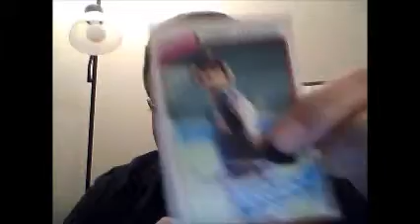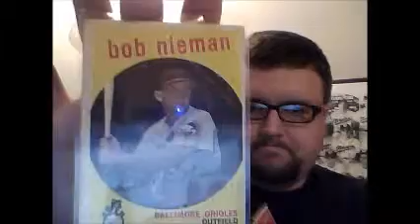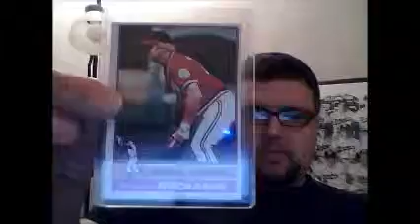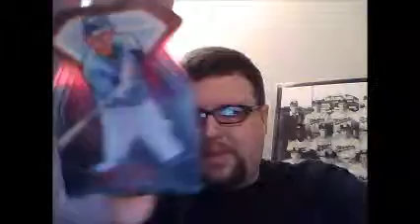Unbubbling #3 -- Packages From Thorzul and CheckOutMyCards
The 3rd Unbubbling...this time with packages from Thorzul and CheckOutMyCards.com